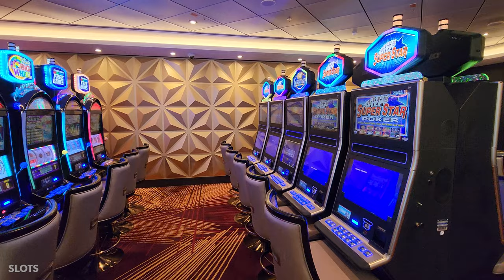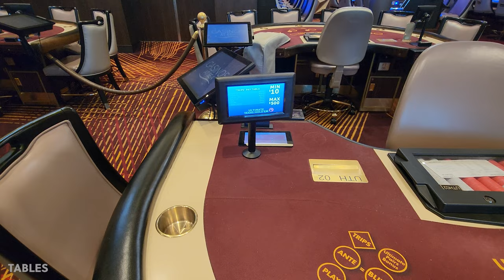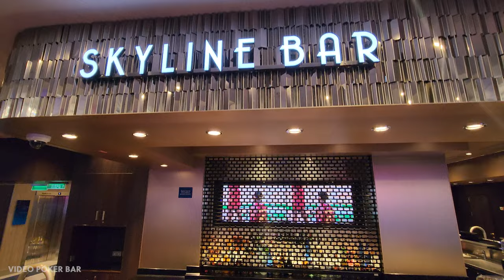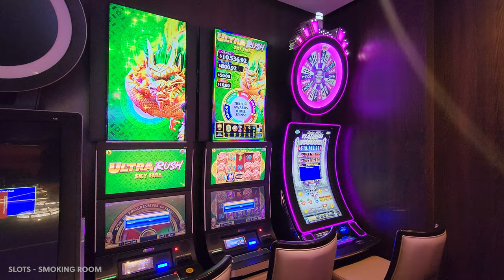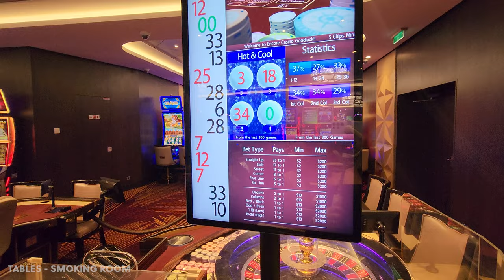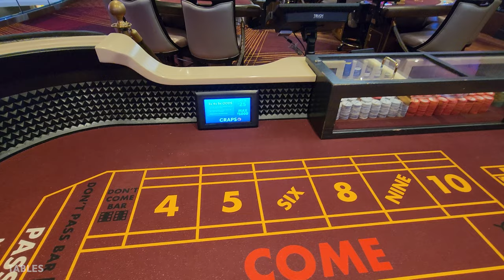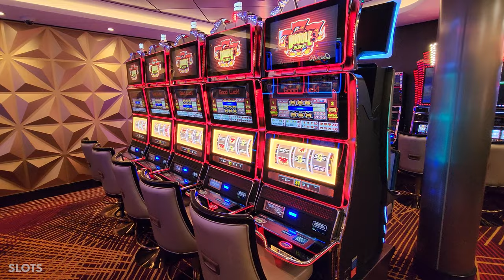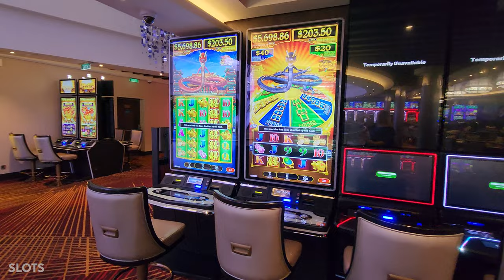NCL Norwegian Encore Full Detailed Casino Tour - Slots & Tables including Min/Max Bet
Full Walking tour of the NCL Encore Casino 2023 Slots, Tables including Min/Max Bet for all tables.

LICENSE CERTIFICATE : Envato Market Item - AudioJungle